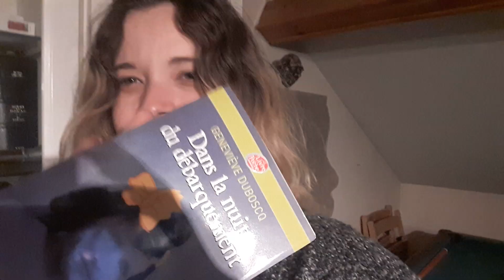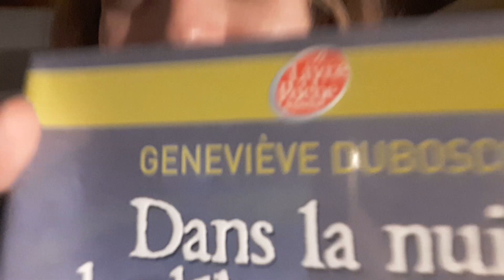Dans la Nuit du Débarquement - Geneviève Duboscq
Moi faisant beaucoup de bruit pour ne pas dire grand chose mais c'est à la mode en ce moment.